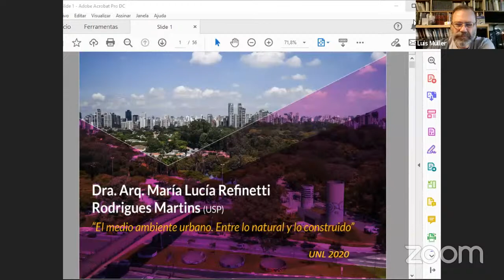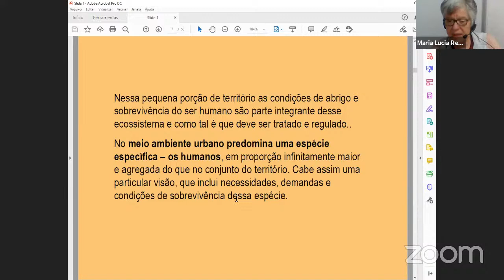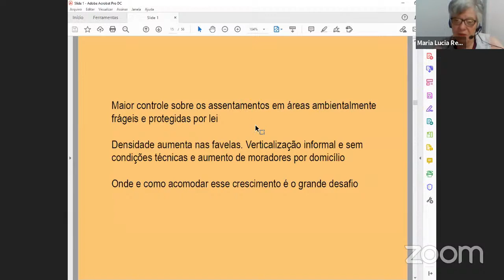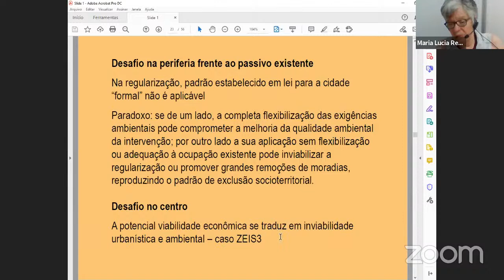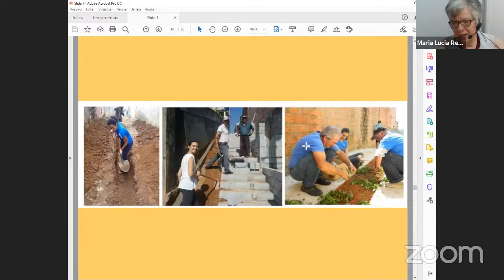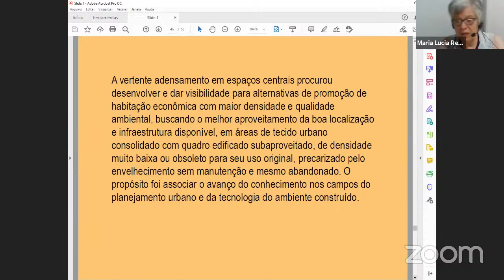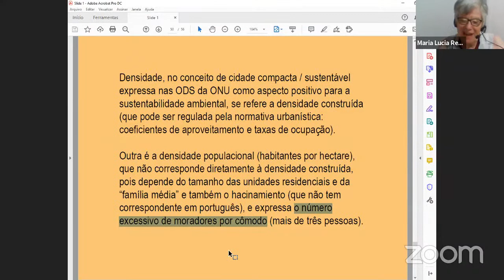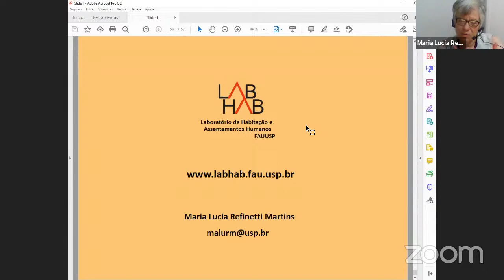Conferencia Abierta Dra. Arq. María Lucía Refinetti Rodrigues Martins (USP)